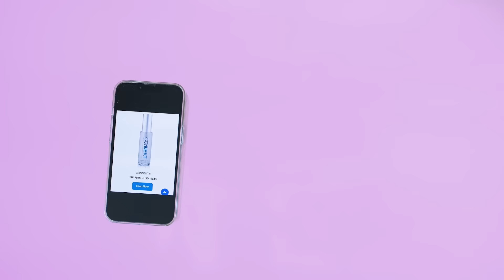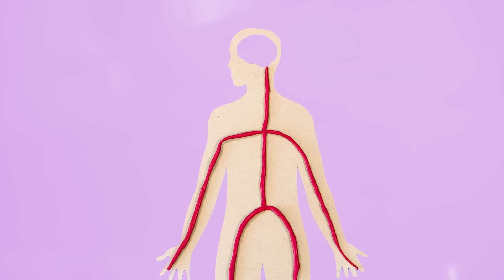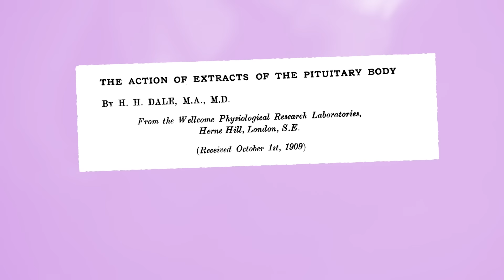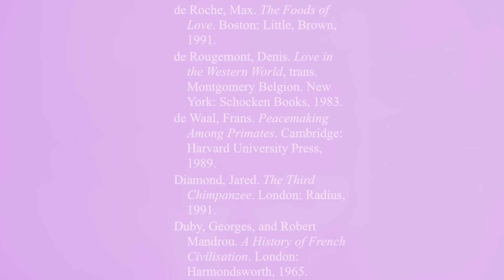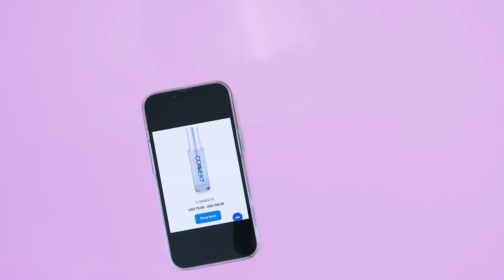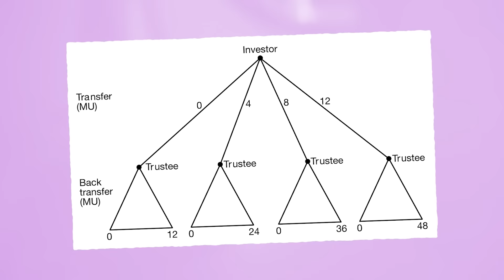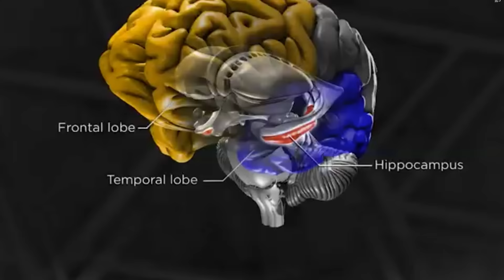Everything You've Heard About Oxytocin is Wrong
Thanks to Dr. Dan Quintana for the interview – you can follow Dan on Twitter/TikTok/Instagram: @dsquintana

REFERENCES 📚
Some of Dan's research on oxytocin:

Original study on oxytocin and trust:
Kosfeld, M., Heinrichs, M., Zak, P. J., Fischbacher, U., & Fehr, E. (2005). Oxytocin increases trust in humans. Nature, 435(7042), 673-676.

The rat pinch study:
Stock, S., & Uvnäs‐Moberg, K. (1988). Increased plasma levels of oxytocin in response to afferent electrical stimulation of the sciatic and vagal nerves and in response to touch and pinch in anaesthetized rats. Acta physiologica scandinavica, 132(1), 29-34.